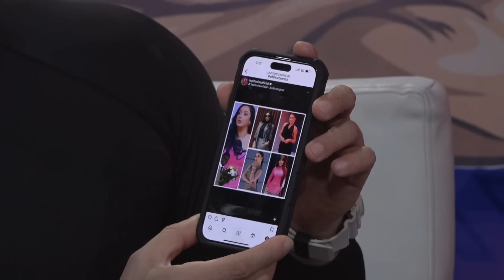IMÁGENES VIEJAS DE LIZBETH Y FRANK, HOY NOVIO DE GABI, SERÍA ORIGEN DE BOCHINCHE ENTRE EX COMPAÑERAS